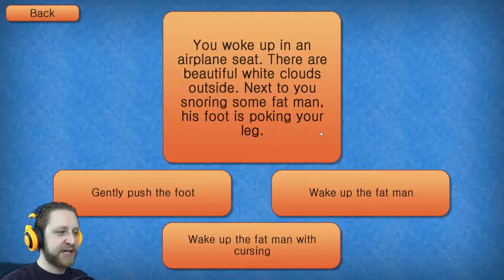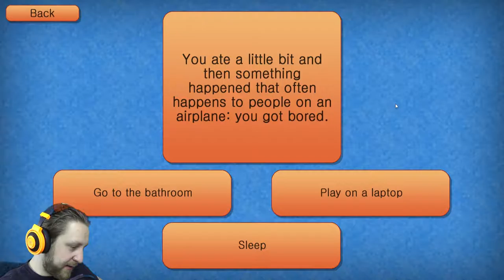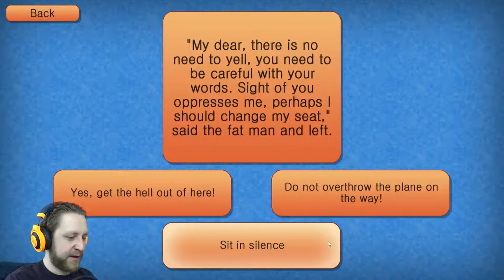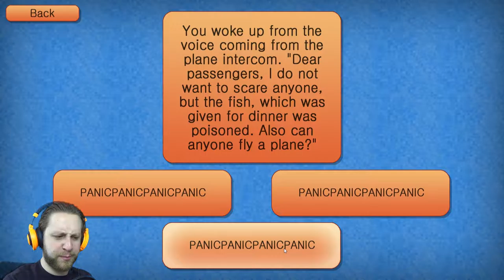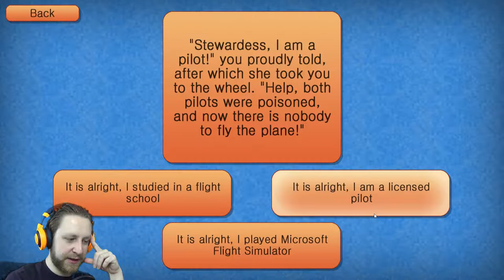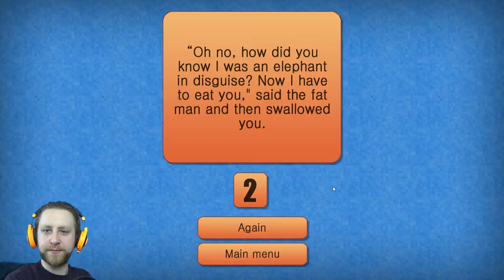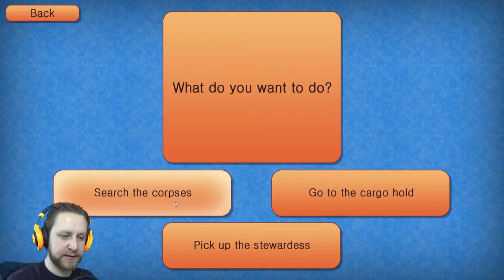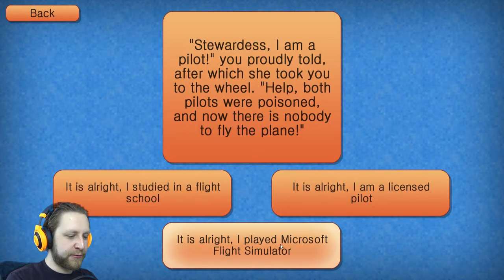PLANE RIDE PANIC | Impossible Quest #2: Global Adventure